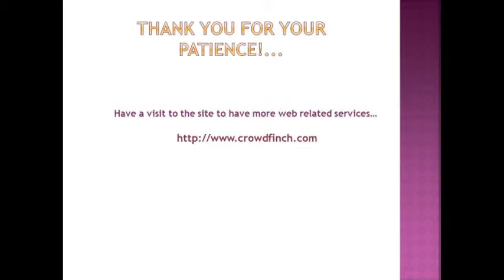The Marvelous Web Development Services at Crowdfinch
CrowdFinch has intelligence in technology in spans of several platforms, languages and databases. Our skills in the technology are up-to-date, exemplary and latest techniques.Technology grows in course of time and even curved out of the IT dome in course of time. CrowdFinch implement a strategic approach to keep the latest and in-market technologies up-to-date.